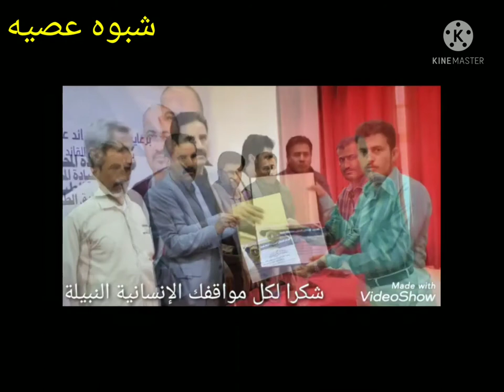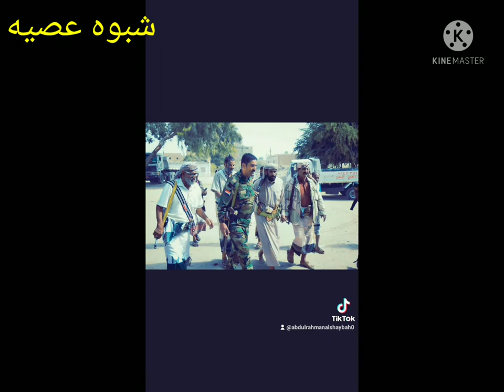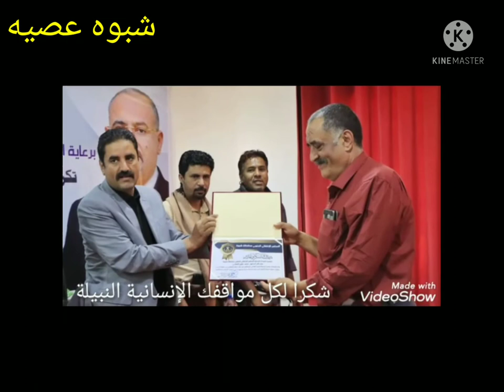شبوه عصيه مهداه للقائد علي احمد الجبواني /كلمات علي قنان الجعدني / غناء الفنان اياد خليل